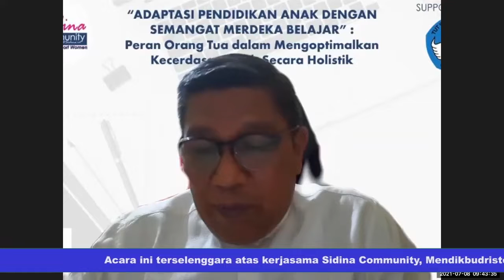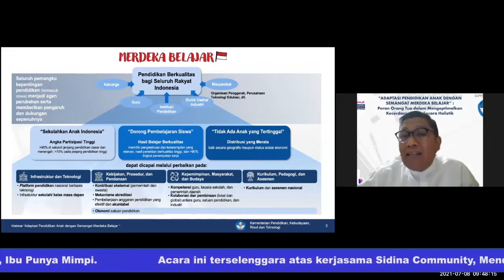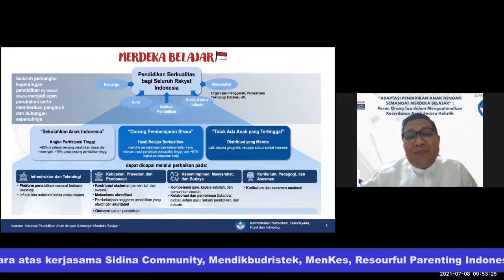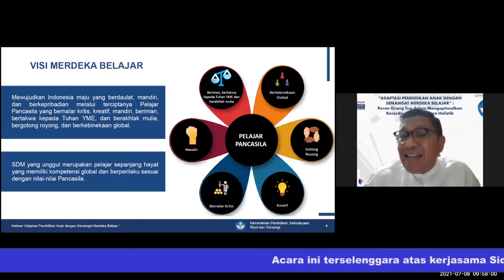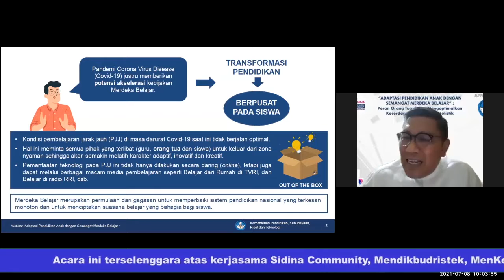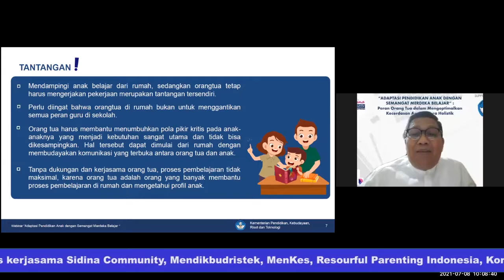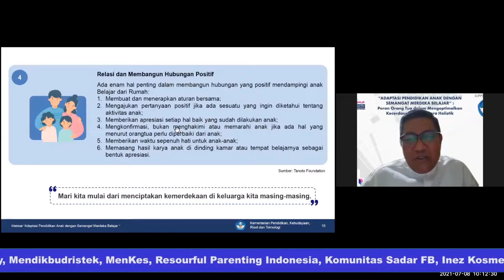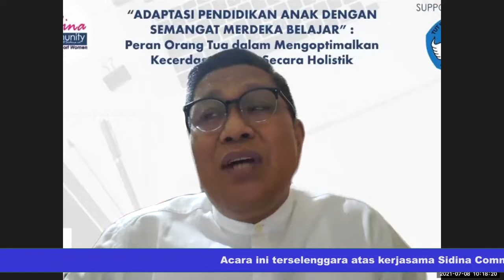ADAPTASI PENDIDIKAN ANAK DENGAN SEMANGAT MERDEKA BELAJAR, Bpk Yaswardi - Kemendikbudristek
ADAPTASI PENDIDIKAN ANAK DENGAN SEMANGAT MERDEKA BELAJAR

Peran Orang Tua dalam Mengoptimalkan Kecerdasan Anak secara Holistik

Sidina Community
Mendikbudristek
Menkes
Resourceful Parenting Indonesia
Komunitas Sadar FB
Inez Kosmetik
Pintu Kelas
MOM Academy
Ibu Punya Mimpi

Pendukung Acara:
Mas Menteri Nadiem Anwar Makarim
Bapak Budi Gunadi Sadikin
Bapak Yaswardi
Ibu Susi Sukaesih
Ibu Isti Budhi Setiawati
Ibu Wiendrastari Putri
Ibu Indah Nuria Savitri
Ibu Zata Ligouw
Ibu Fathya Artha
Ibu Tri Rahayu Utami
Ibu Andyda Meliala
Ibu Grace Melia
Ibu Mila Wahyuningtyas